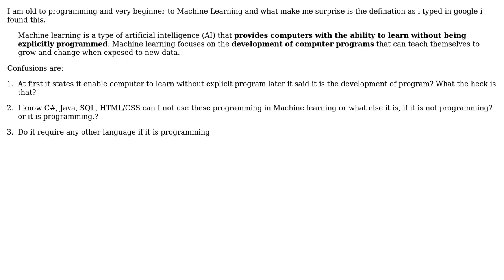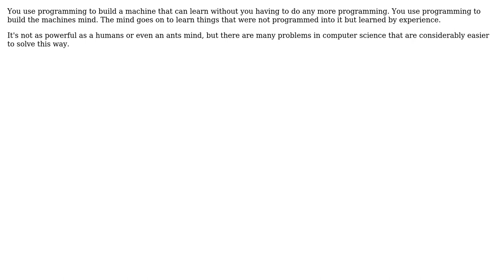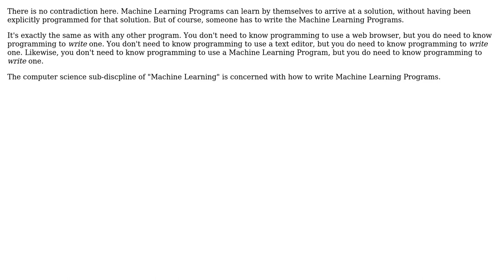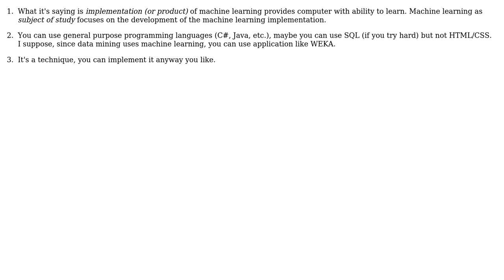Machine learning without programming? (5 Solutions!!)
Machine learning without programming?

With thanks & praise to God, and with thanks to the many people who have made this project possible! | Content (except music & images) licensed under CC BY-SA | Music | Images & others | With thanks to user Muhammad Faizan Khan user Jorg W Mittag user imel96 user Iker user candied_orange user A.Rashad and the Stack Exchange Network Trademarks are property of their respective owners. You are responsible for your own actions.